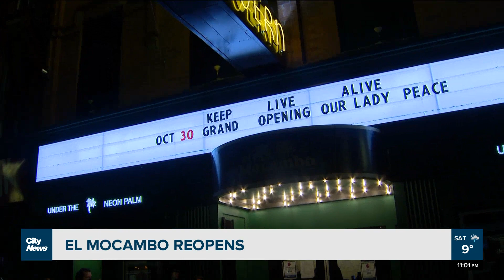Legendary El Mocambo opens its doors again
After enduring a five year multi-million dollar renovation and a pandemic lockdown, the neon palms are once again lit and live music can be heard coming from the El Mocambo.